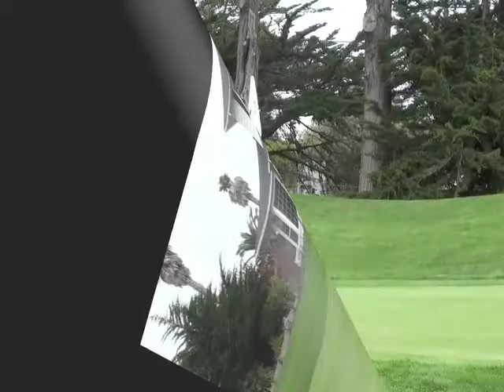US Kids 2013 Local Bay Area Winter Half Moon Bay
2013 US Kids Local Bay Area Winter at Half Moon Bay Old Course (Tour Championship) Age 10 Boys